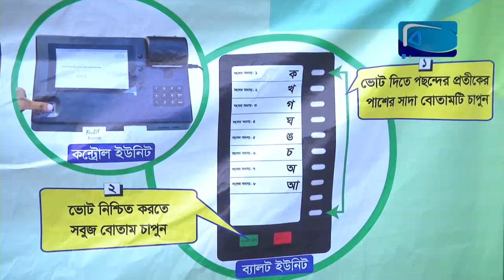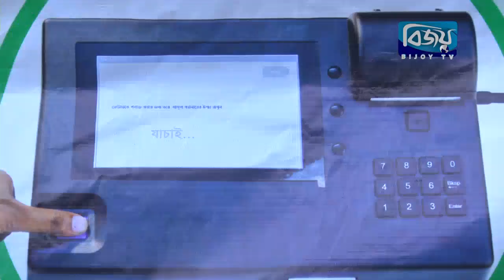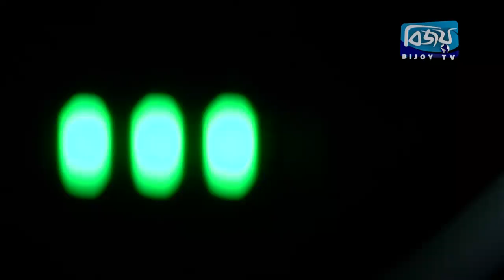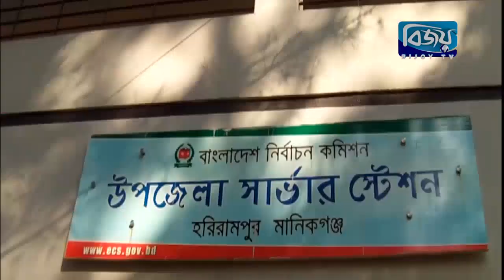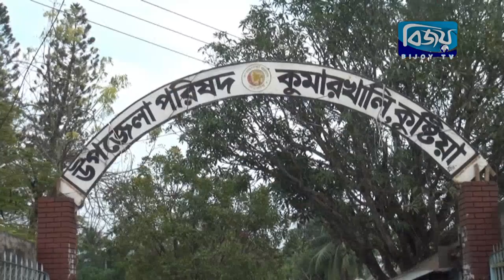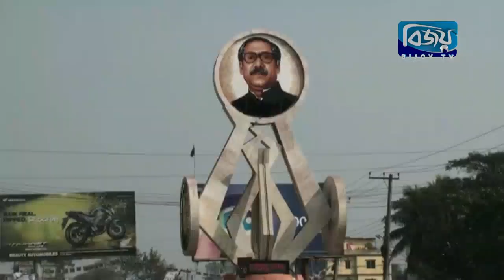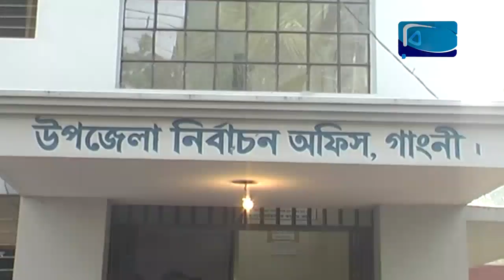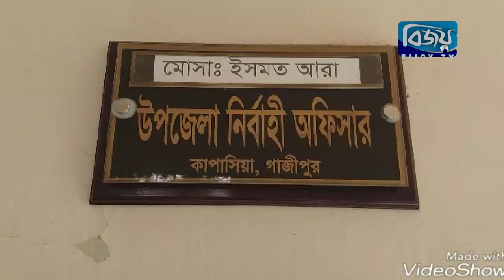Bijoy Barta - 29 December 2018